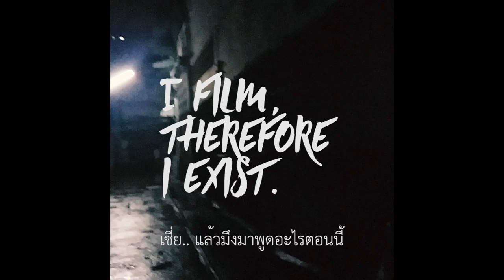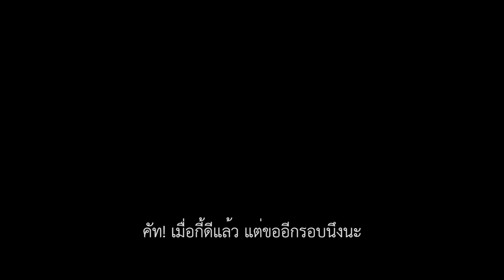I FILM , THEREFORE I EXIST.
"I film, therefore I exist" is a short film intended to explore the epistemic injustice when women were experiencing sexual assault. Women could not explain their experience, their existence. And their lack of knowledge of being assaulted makes it an unexplainable situation. This film is a women subjects investigation when they could not describe what has happened to them. They somehow keep silencing and expressing weirdly. Thus they let the 'men' speak about them, which may not be the reality that she experienced.